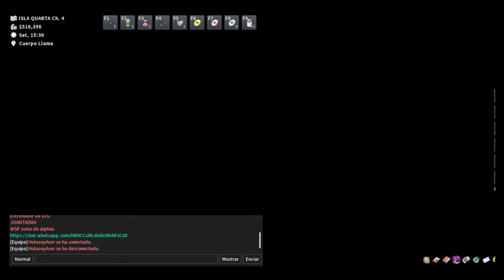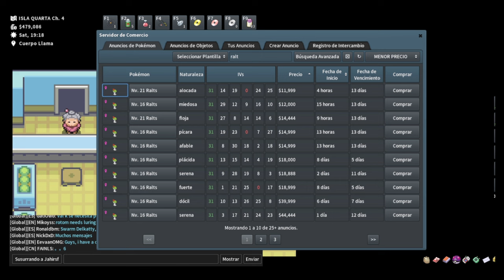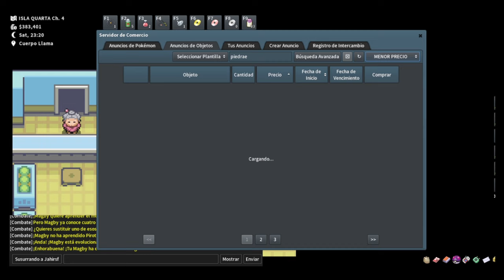Guía de Crianza extendida de pokemon 5x31 | aprende a usar los breeder con doble grupo huevo.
En este video abarcaremos los conceptos de crianza donde explicaremos temas que le pueden servir al momento de criar Pokémon, tanto a quienes recién empiezan en este concepto nuevo, cómo los que ya tienen un poco más de experiencia.